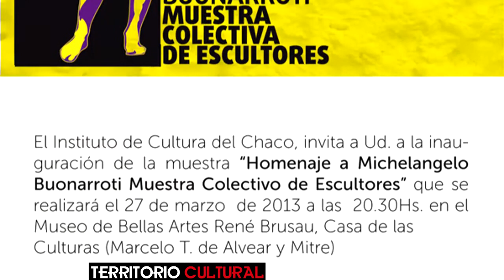Muestra MUBA en homenaje a Miguel Angel Buonarroti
Se inauguró una muestra colectiva de escultores en Homenaje a Miguel Ángel Buonarroti en el Museo de Bellas Artes René Brusau de Resistencia.
Participan en esta exposición los escultores Manuel Roque Benítez, Manuel Campos, Edgardo Enríquez, Gabriela Farías Nicchi, Carlos López, Ana María Medina, Adriana Oplanich y Víctor Ricardone.
Nota: Silvia Pescetto (Directora Museo de Bellas Artes "René Brusau") / Manuel Campo (Pte. Asociación de Escultores Chaqueños).